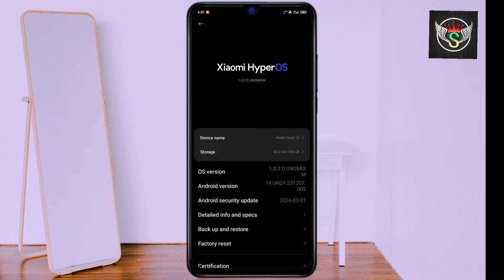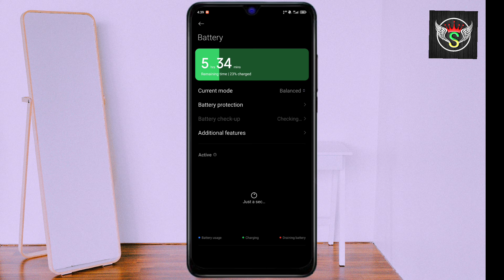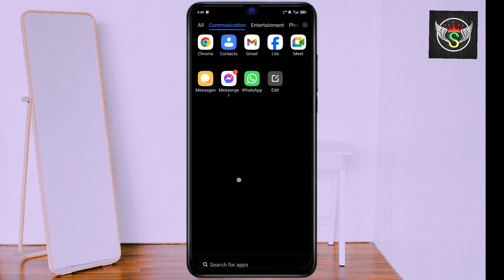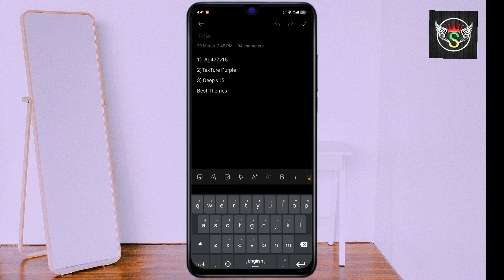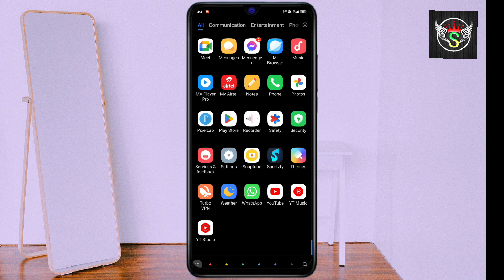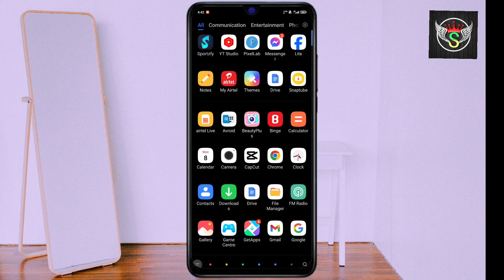Redmi Note 13 4G Hyperos Update | Redmi Note 13 New Update Hyperos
Redmi Note 13 4G Hyperos Update | Redmi Note 13 New Update Hyperos | Redmi Note Update

Redmi Note 13 Pro HyperOS 1.0.3.0 Update | 17+ Features On HyperOS Redmi Note 13 Pro 5G!
Redmi Note 13 আপডেট দেওয়া ঠিক হবে কি। কি কি সুবিধা অসুবিধা আছে? xiaomi redmi note 12 bangla

In this video, I will show you Redmi 13 4G Full Review in Bangla. This is the Best Phone Under 20000 along with আমি হতবাক! You will also see the Redmi Note 13 4G Performance & Redmi Note 13 4G Gaming Test, including Redmi Note 13 4G unboxing. I will let you know about the Redmi Note 13 price in Bangladesh.

Topic Covered:
1- redmi note 13 update problem hyperos
2- redmi note 13 update hyperis
3- redmi note 13 hyperos
4- redmi note 13
5- redmi note 13 new update